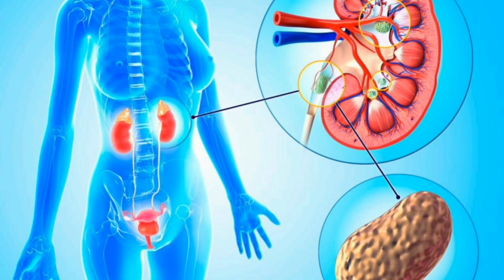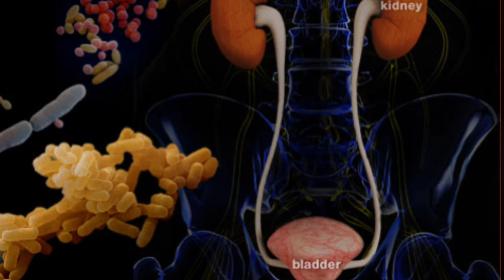ሽንት ለረጅም ጊዜ መያዝ የሚያመጣው የጤና ችግር !